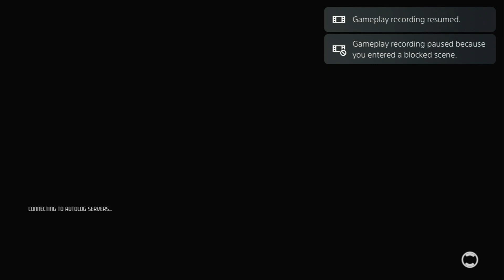Need For Speed Hot Pursuit Remastered Multiplayer Part 55